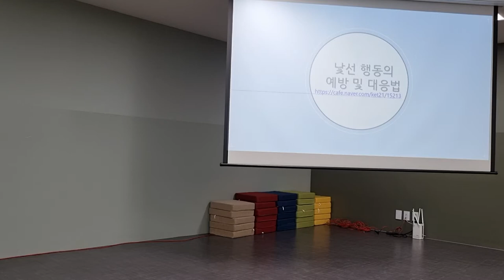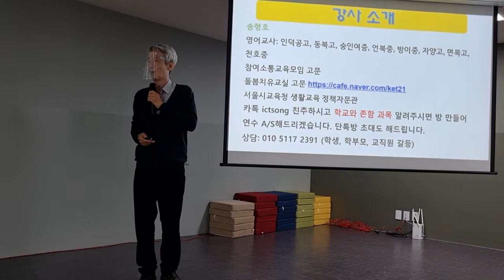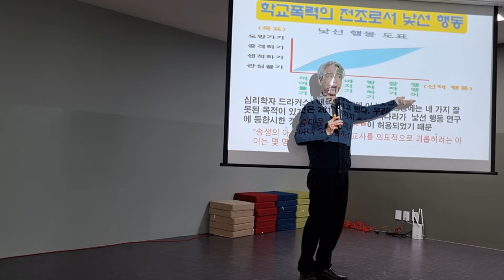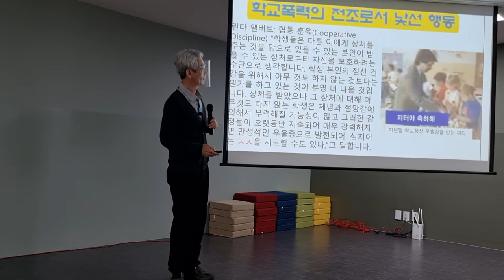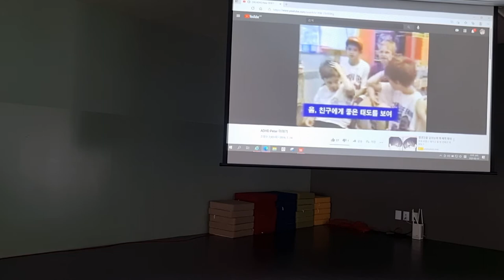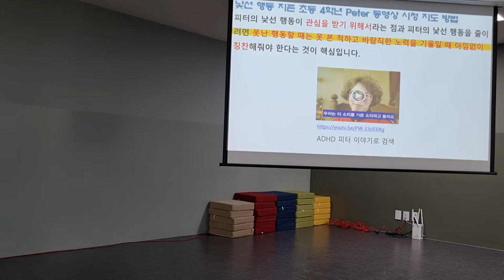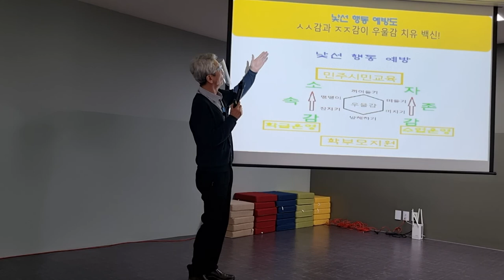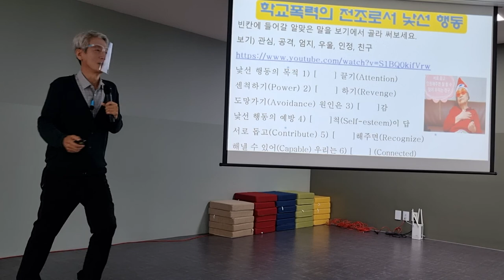교사 학교폭력예방교육 경기광수중 1교시